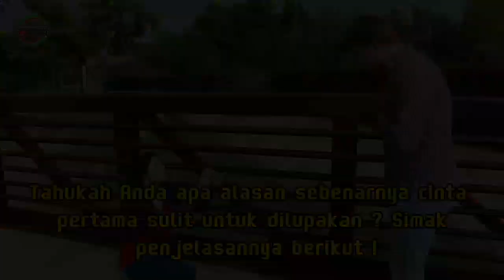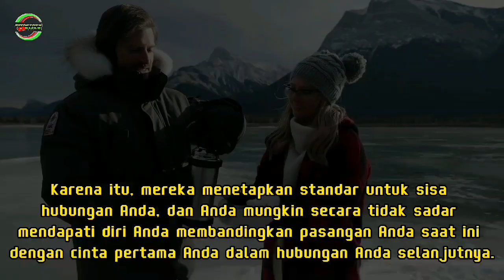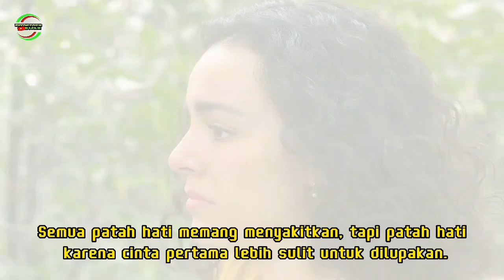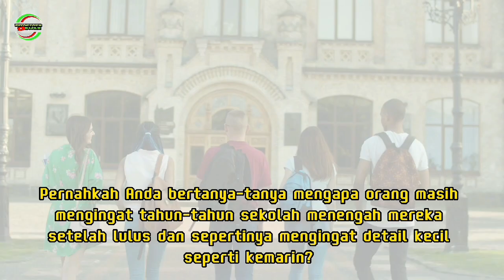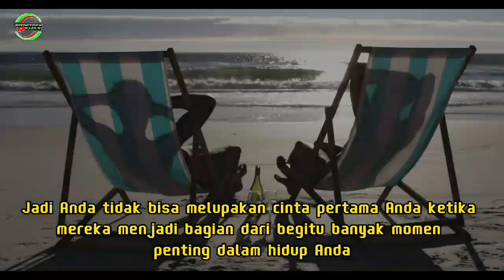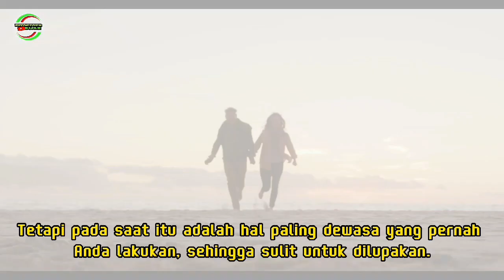Simak...!!! Alasan Cinta Pertama Sulit Dilupakan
Tidak peduli berapa lama waktu telah berlalu dan berapa banyak hubungan cinta yang telah kita lalui, masih sulit untuk melupakan cinta pertama.
Jatuh cinta untuk pertama kali memang memiliki kesan yang berbeda. Saat kita jatuh cinta untuk pertama kali, kita merasakan sesuatu yang belum pernah terjadi sebelumnya, yaitu benar-benar seperti orang lain. Jadi ketika semuanya berakhir, hidup tampaknya juga berakhir.
Semua orang mengalami itu. Jadi jika Anda masih belum melupakan cinta pertama Anda, jangan khawatir, Anda tidak sendirian.
Namun pertanyaannya, mengapa cinta pertama sulit untuk dilupakan?
Di video ini kami akan menjelaskan Alasan Cinta Pertama Sulit Dilupakan.
Semoga video ini bisa bermanfaat bagi kita semua.